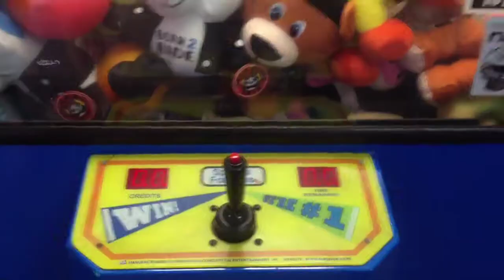Vitali Tour-Diary #2 (Full Service mascot)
Vitali discovers the wonderful world of Walmart during a tour pit-stop! *